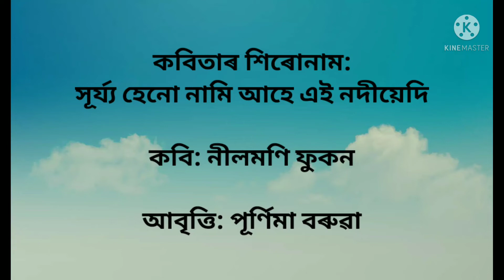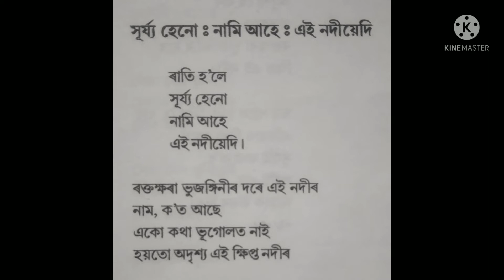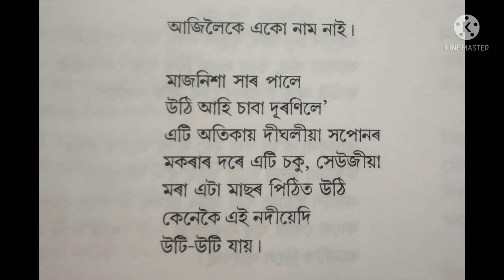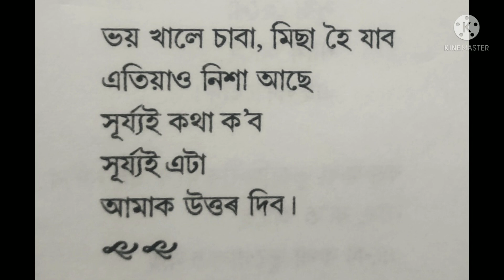সূৰ্য্য হেনো নামি আহে এই নদীয়েদি | কবি: নীলমণি ফুকন